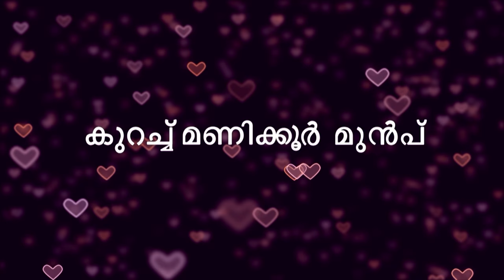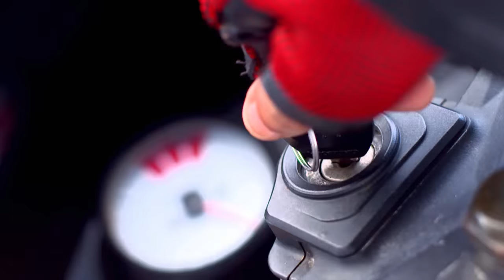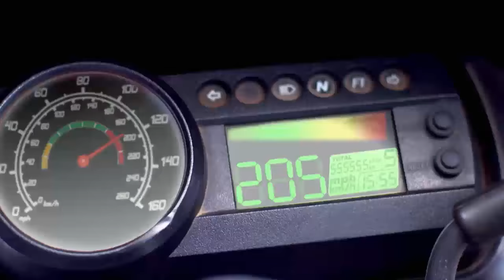Priyamanasam 211 TD 26 4 18